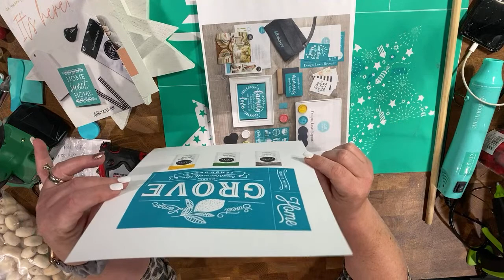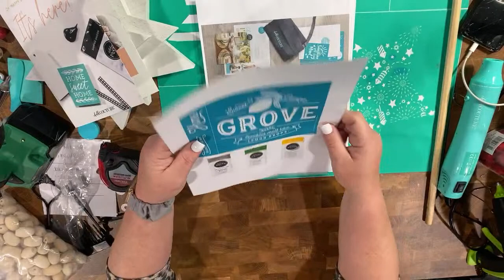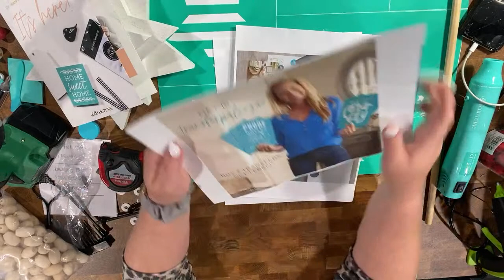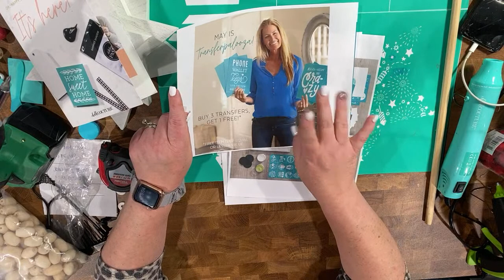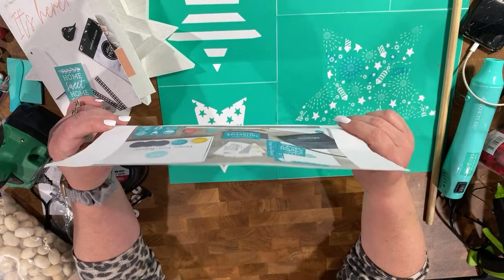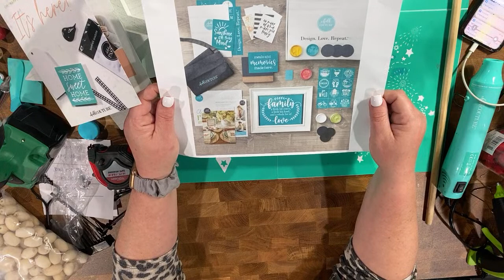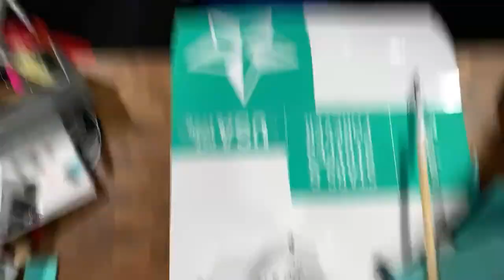Chalk Couture Tiered Tray Made From Star Cutouts!!!!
Comment ME for my VIPGroup!
Comment JOIN for details on joining my Chalk Couture Team!